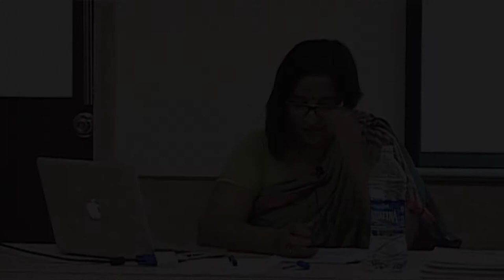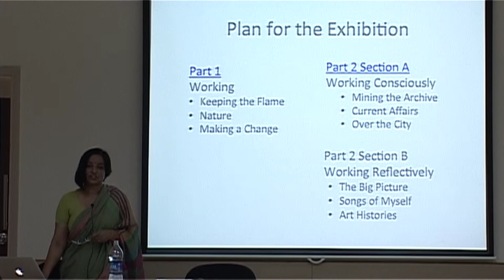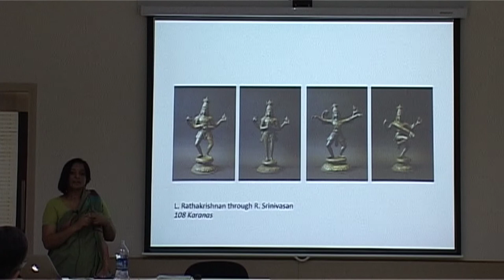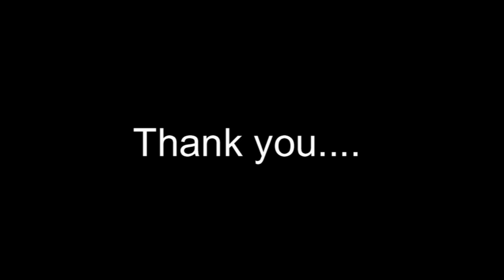Launch of Peaking Duck Diaries & Speaking Duck Annapurna Garimella | 17th May 2013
Peaking Duck is a Bangalore based network of inter-disciplinary, like-minded creative practitioners who have come together towards a common vision and goal. The network has been started to joyfully celebrate our creative passions instead of lamenting our limitations and the paths we have yet to traverse. The network acknowledges that we as artists always seek to intensify our individual and collective experiences -- with an aim to keep peaking. To do so collectively would allow us to hope and imagine a Bangalore which would move beyond the half promises we have so far witnessed. This is why we have decided to call ourselves the "peaking duck" network.